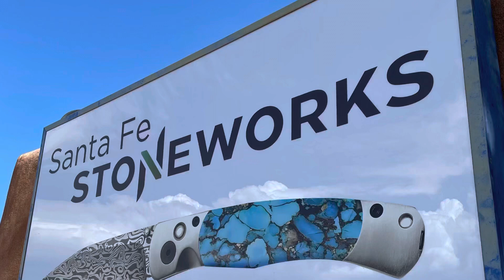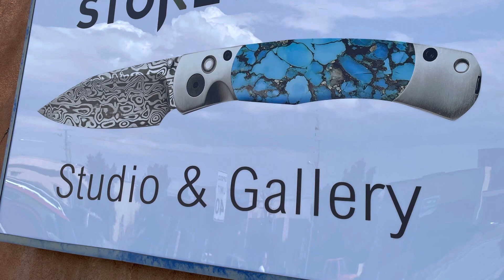Steak Knives | Daily Grind USA Knife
Daily production of steak knives with turquoise an mother of Pearl in lay.